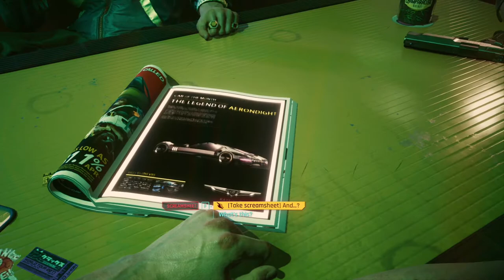INTO NIGHT CITY | Cyberpunk 2077 | Episode 1 | Salt Shaker Studios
Join Moose and Thunder as they Party, Steal, and riot through Night City in Cyberpunk 2077